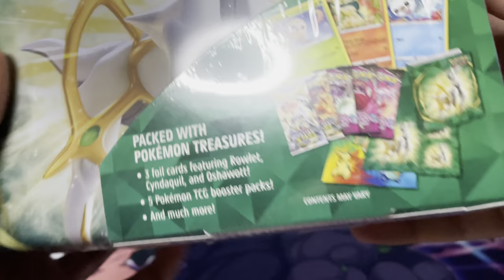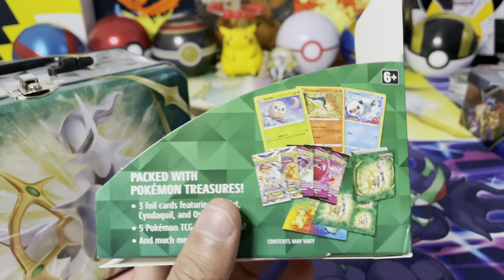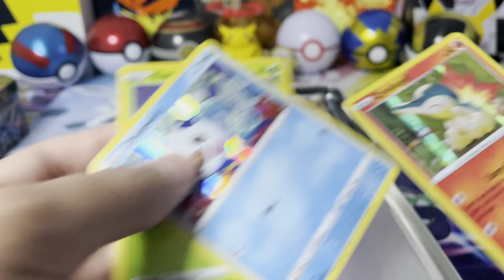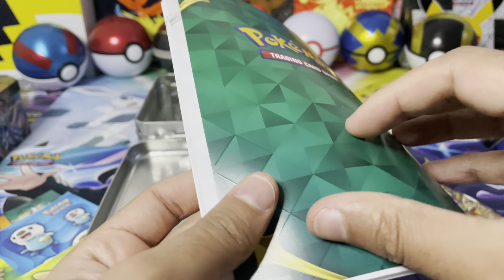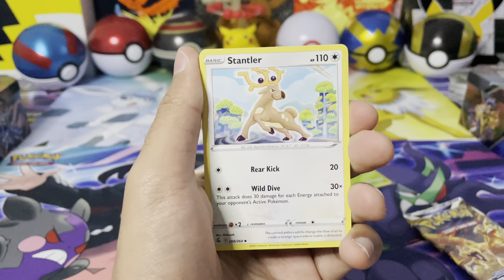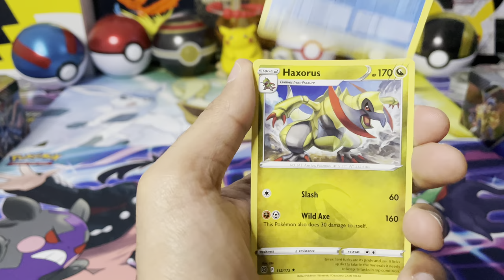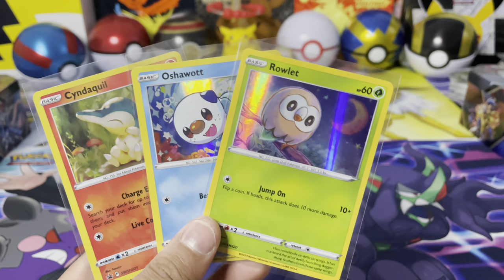Opening Pokemon Collectors Chest Spring 2022!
Head over to my Instagram to keep up to date with the latest pulls and card giveaways!